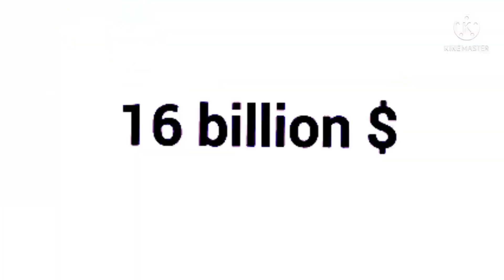kya aapko pata hai garena company Kitna loss hua after free fire ban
this is not a copyright don't give me copyright please this is not a copyright video